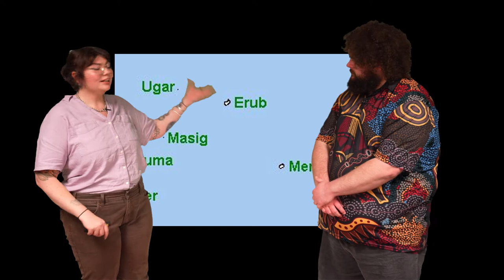Indigenous Astronomy V3.9 Sea Navigation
Torres Strait Islander peoples have been expert seafarers for tens of thousands of years thanks to the clever use of some notable constellations.